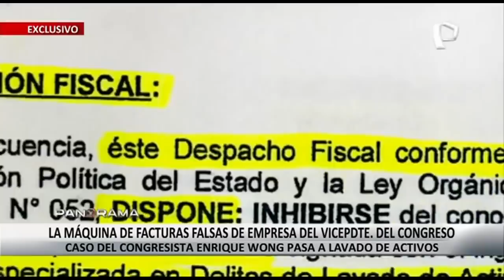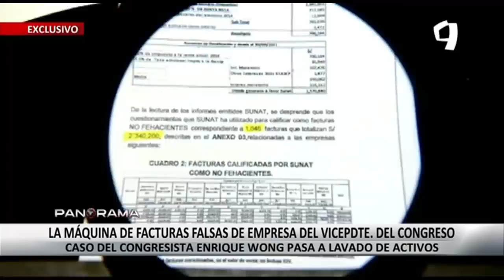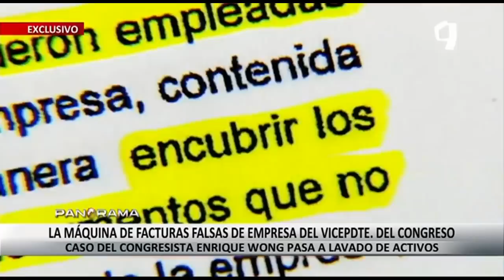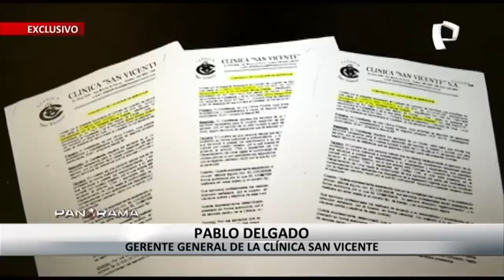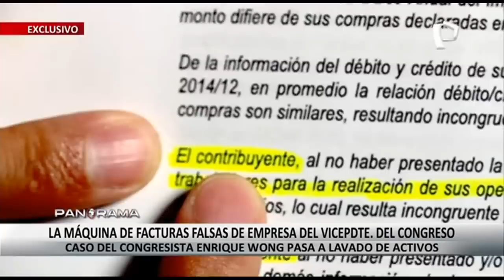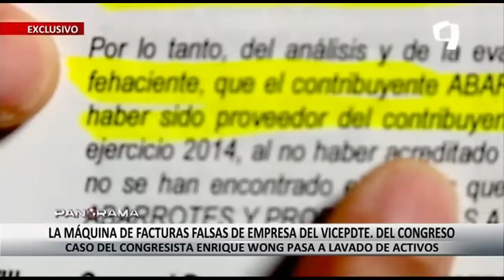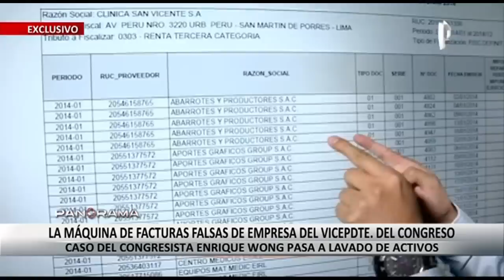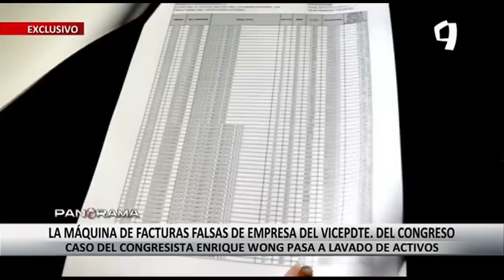¡Exclusivo! Empresa de Enrique Wong emitió 2.3 millones de soles con 1 046 facturas falsas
Panorama accedió al documento técnico que provocó que el congresista de Podemos y vicepresidente del Congreso de la República, Enrique Wong sea indagado por una Fiscalía especializada en lavado de activos

El documento tiene 55 páginas y detalla una fiscalización necesaria de la Sunat, sobre la conocida empresa famliar de salud del congresista: clínica San Vicente. La investigación de la Sunat es sencilla para cualquier empresa en regla, pero para él parece no serlo.

Según la indagación estarían el congresista Enrique Wong, estaría cometiendo un inminentedelito tributario, ya que con su clínica emitió 2.3 millones de soles con 1 046 facturas falsas, presentó facturas de supuestos proveedores, un millar de documentos falsos que utilizó para evadir impuestos o desviar dinero.